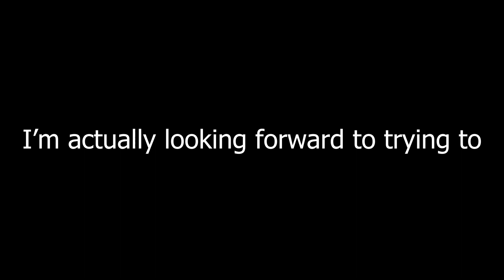Starting from the bottom | Apex Legends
👉 I'm finally doing it. I'm finally playing ranked consistently. It's happening. Let's see where I can get.

💪 JOIN MY STREAMS! Twitch.tv/caylafps

N/A